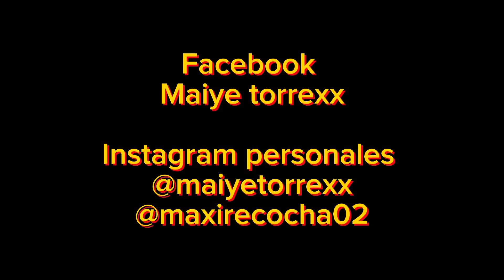MI PRIMER VIAJE CON LA FAMILIA RECOCHA 😱💚//(Aventuras con Maxi Recocha) MAIYE TORREX